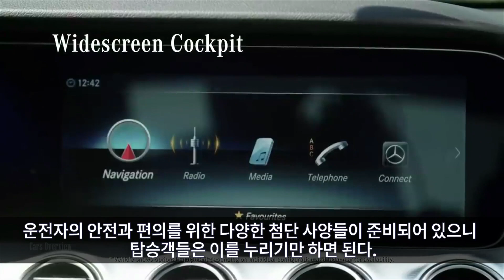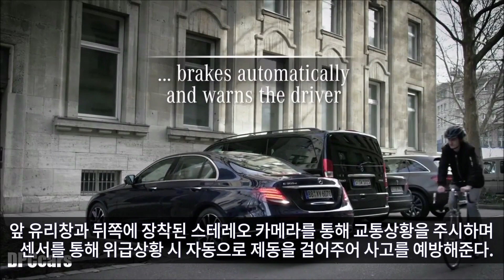"이러니 잘 팔리지" 국내에서 E클래스가 잘 팔릴 수밖에 없었던 이유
"역시 사랑받는 데에는 다 이유가, E클래스의 매력포인트 총정리"

작년에 이어 2019년 올 한 해도 수입차 시장은 메르세데스 벤츠 E-클래스의 해였다. 2018년 국내에서 총 35,534대를 판매한데 이어 올해 역시 1월부터 현재까지 36,313대를 판매하며 굳건한 수입차 시장 판매량 1위를 지키고 있다.

올해는 부분변경을 거치면서 상품성이 더욱 강화되었으며 이에 따라 작년보다 더 많은 인기를 누릴 수 있었던 것으로 해석할 수 있겠다. 라이벌들과 판매량 격차를 벌리며 올해도 많은 사람들에게 사랑받아온 E-클래스는 어떤 매력 포인트가 있을까.